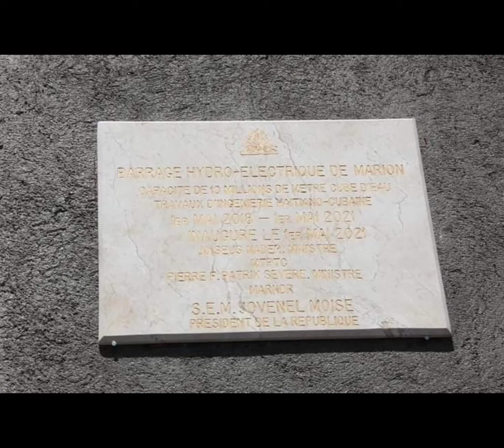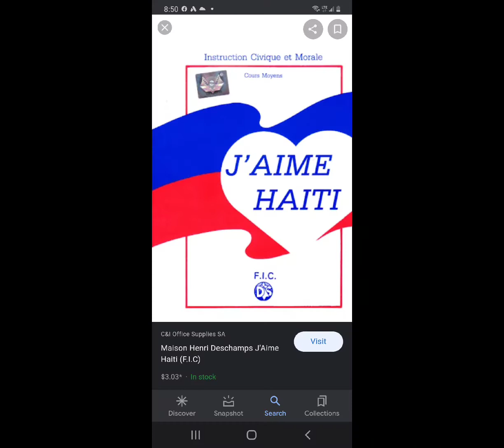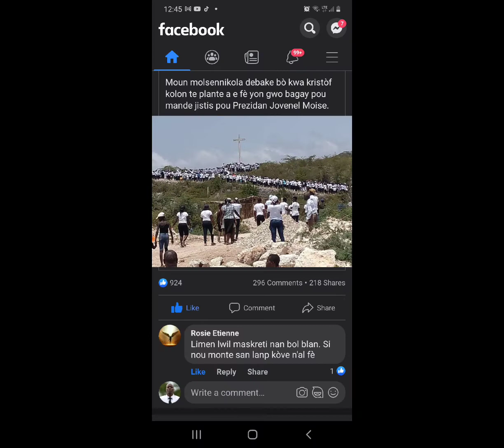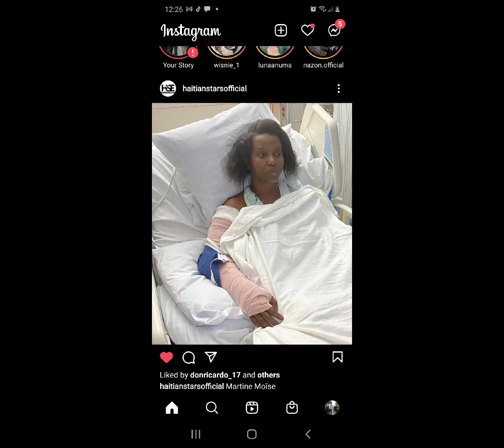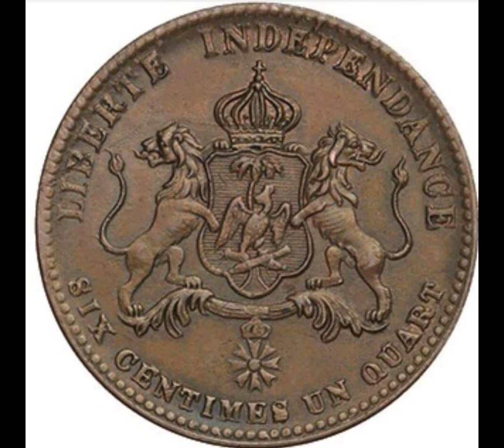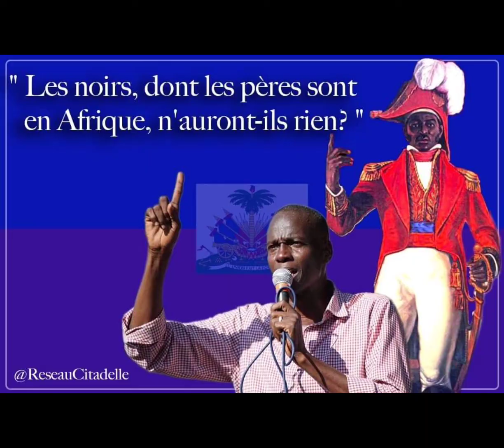Bagay La Domine'm by Volo Volo | KONPA TV